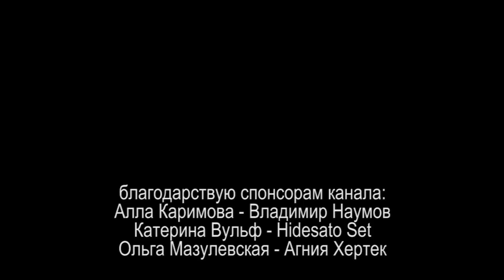ТАКОВА МОЯ ВОЛЯ или ПОДСКАЗКИ ИЗ СКАЗОК 2022.03.09 Сургут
подсказки везде и во всём, более того они дополняют друг друга

подсказки из сказок:
Королевство кривых зеркал 1963
Вспомнить всё 1990
Собачье сердце 1988
Матрица 1999
Ангел А 2015

на ты или на вы?

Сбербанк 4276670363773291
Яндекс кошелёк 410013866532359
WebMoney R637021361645